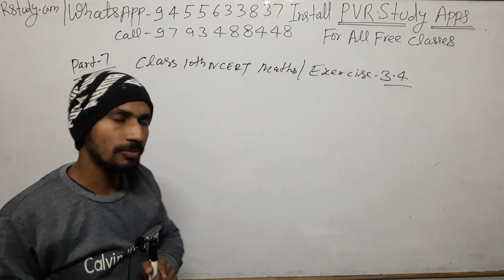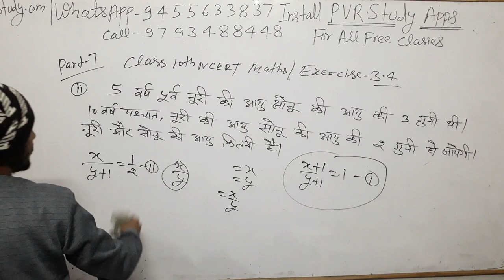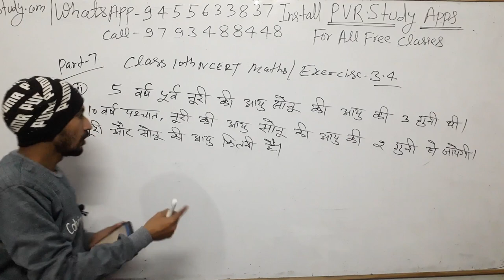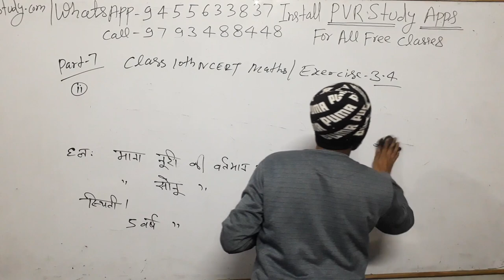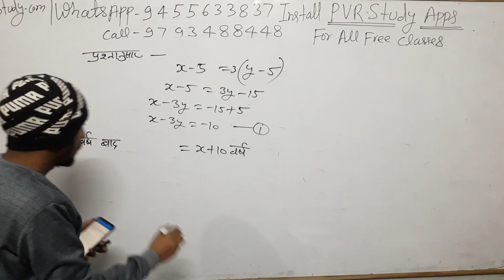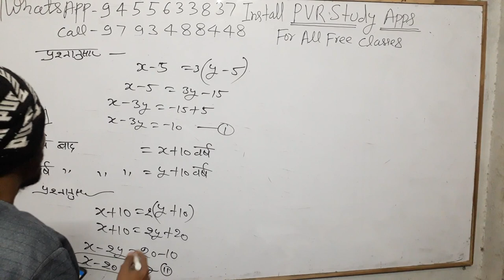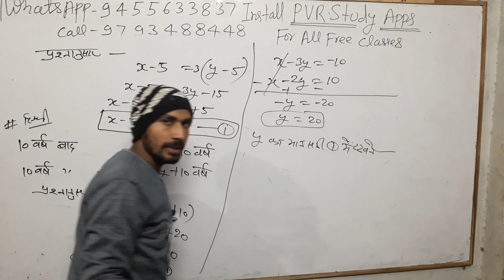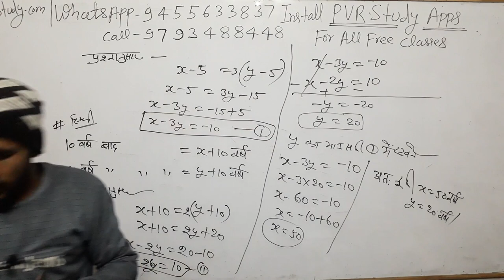Pair of Linear Equation in two variables in Hindi - Class 10 Maths in Hindi Part 14, Exercise 3.4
visit for full course    @pvrstudy3
Pair of Linear Equation in two variables in Hindi - Class 10 Maths in Hindi Part 11,Exercise 3.4,
Pair of Linear Equation in two variables in Hindi - Class 10 Maths in Hindi Part 10,Exercise 3.4,
Pair of Linear Equation in two variables in Hindi - Class 10 Maths in Hindi Part 9,Exercise 3.4,

user- pvrstudy